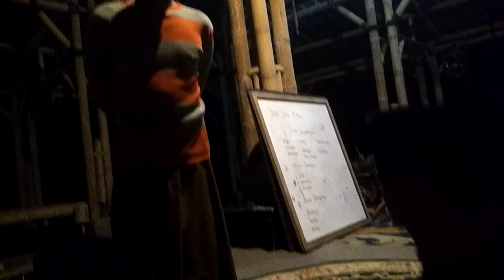Ngaji Manggis || Membuat Pipa Rokok Dari Kulit Buah Manggis di Ponpes USHULUDDIN - MBAWANG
Video dokumentasi GENKOBI
Kulit manggis tidak hanya digunakan sebagai bahan obat herbal saja,akan tetapi dulunya di NUSWANTARA juga digunakan sebagai material bangunan,maupun untuk kerajinan kriya.
Orang-orang Bugis dulu juga memanfaatkan kulit manggis sebagai dempul kapal,dan di pulau Jawa dulu digunakan untuk melepa dinding anyaman bambu,atau untuk membuat papan meja dengan kerangka bambu.
Ilmu dan pengetahuan bisa datang dari apapun atau siapapun .
Hal ini juga salah satu upaya untuk mengkonservasi kan budaya,dan pemanfaatan apa yang ada dilingkungan kita dengan mengurangi bahan - bahan kimia sintetis, yang artinya kita sebagai pemimpin bumi turut menjaga bumi.
"PEMBANGUNAN EKONOMI TANPA DIBARENGI DENGAN PEMBANGUNAN BUDAYA DAN PERBAIKAN ALAM ADALAH OMONG KOSONG"